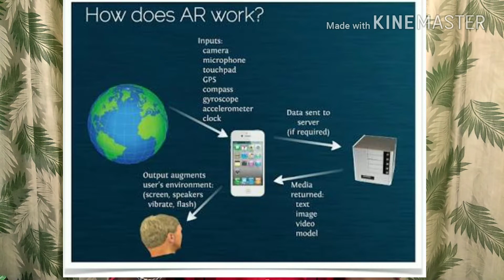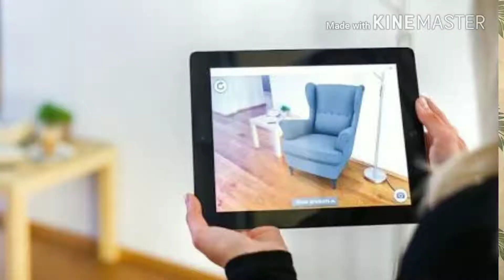augmented vs virtual reality || in telugu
augmented vs virtual reality -AR vs VR ||explained in telugu||

 IN THIS VIDEO I EXPLAINED ABOUT VIRTUAL REALITY (VR)
AND AUGMENTED REALITY (AR)

i hope you would like my video.
and share with you friends and family members